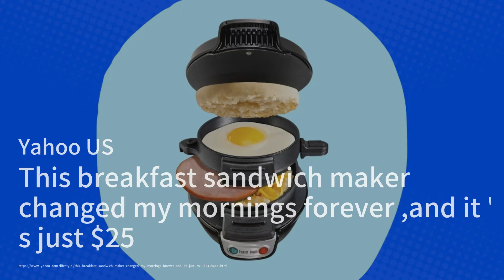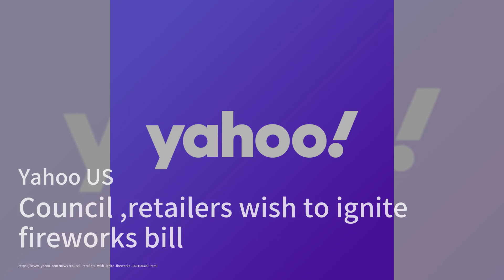Beats Solo 4耳機大降價，音質媲美AirPods；Amazon Prime Day 2024提前優惠來襲；Meater Plus智能溫度計，燒烤必備神器：消費簡報20240613